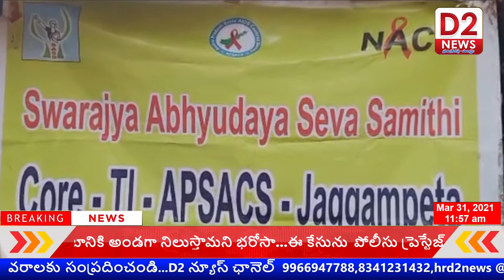చదలవాడ బాబీ కుమార్తె మహిమ సాయి సంతోష్ పుట్టినరోజు సందర్భంగా అనారోగ్య బాదితులకు పోషకాహారం పంపిణి